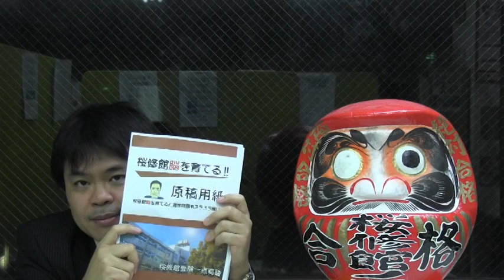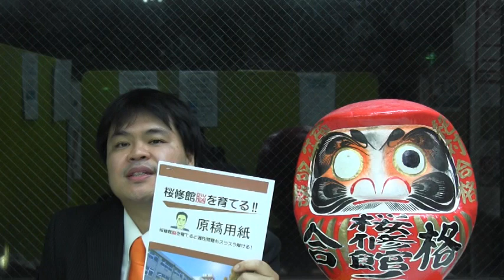桜修館ノアホームページ 作文 桜修館対策専門プロ個別ノア